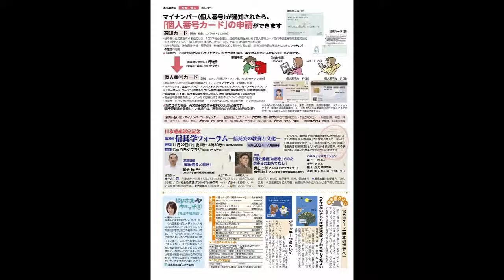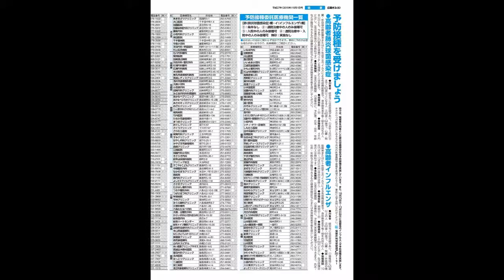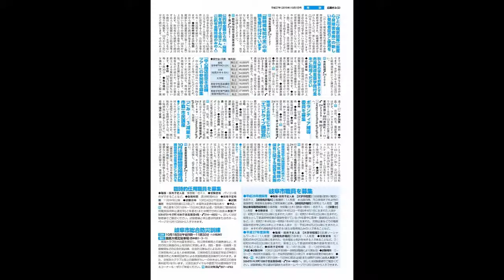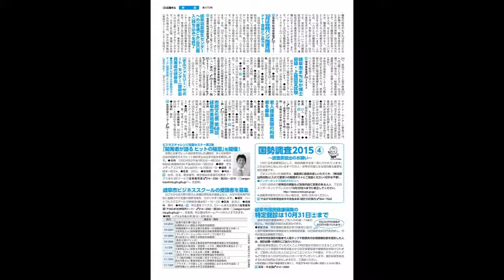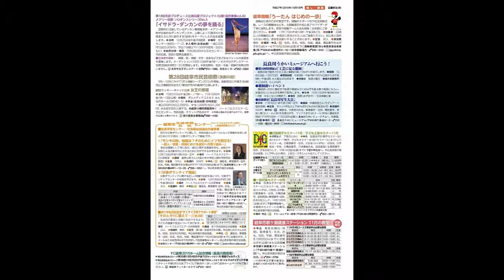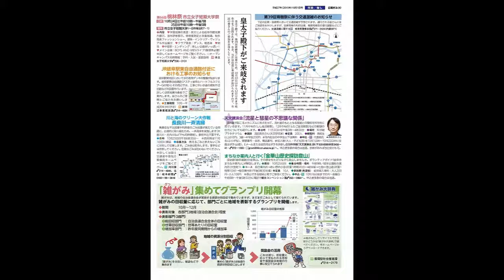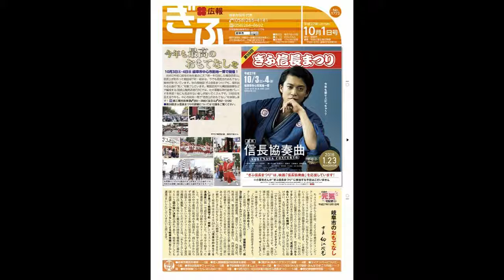広報ぎふ2015年10月1日号音声版